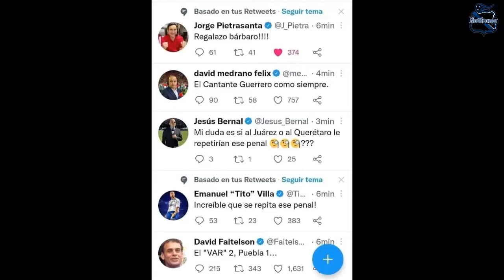ELIMINACIÓN POLÉMICA ❌❌ | "Quiero CUMPLIR MI CONTRATO" Larcamón 🎽🎽 | "ROBARON A PUEBLA" Barbosa 😡😡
Canal NÚMERO 1 y el FAVORITO en información acerca del Club Puebla FC.